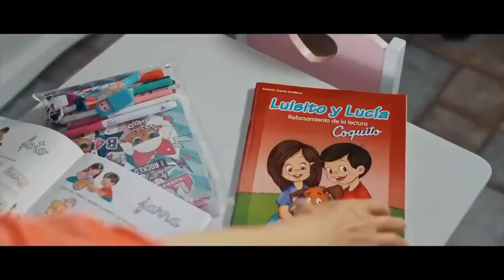¿SI ME DIVORCIO EN ESTADOS UNIDOS PIERDO A MIS HIJOS? - Inmigrando con Kathia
¿Si me divorcio en Estados Unidos pierdo a mis hijos? ¿El gobierno puede sacarme a mis hijos?

🤔 ¿Tienes una duda? Kathia responde

Hoy día es necesario estar al tanto de las noticias sobre inmigracion y conocer cómo funciona el sistema de inmigración en los Estados Unidos. Es por eso que la abogada de inmigracion le cuenta todo lo que tiene que saber sobre los temas actuales de inmigración para estar siempre informado.

¿El gobierno puede sacarme a mis hijos? ¿Si me divorcio en Estados Unidos pierdo a mis hijos?

00:00 - Introducción a Inmigrando con Kathia
07:17 - ¿El gobierno puede sacarme a mis hijos?
14:22 - ¿Si me divorcio en Estados Unidos pierdo a mis hijos?
22:11 - Kathia contesta las preguntas de la aduciencia

Inmigrando con Kathia tiene el objetivo de brindar herramientas para que usted pueda conocer mejor su situación para poder vivir en Estados Unidos legalmente y estar preparado antes de realizar su consulta con un abogado de inmigracion.

😍 ¿Quieres los Stickers de Kathia en WhatsApp?

📝 La abogada Kathia Quiros responde a sus consultas sobre inmigracion en Estados Unidos.

¡Mira el programa todos los días de LUNES a VIERNES a las 8:30am (pst) en vivo!

⭐ Links a nuestros grupos UNASE … ¡Lo esperamos! 💞